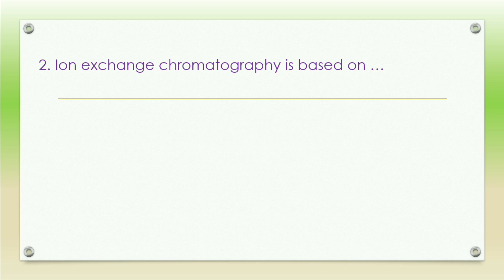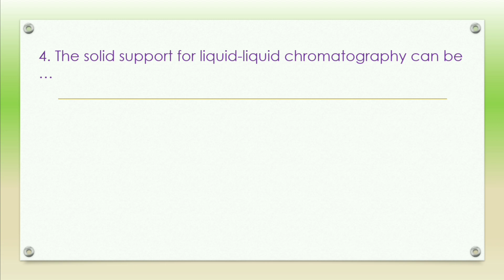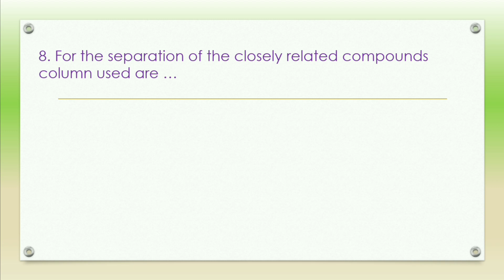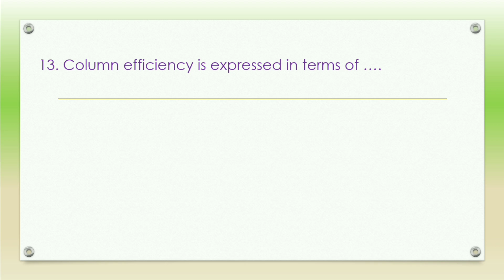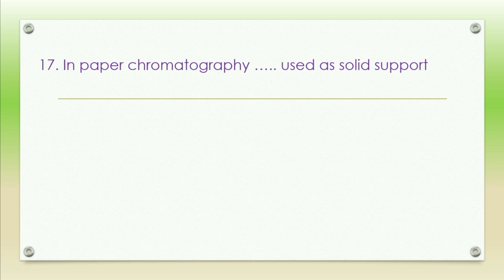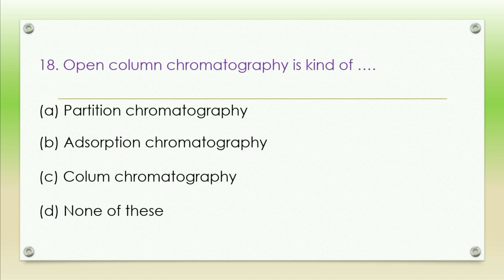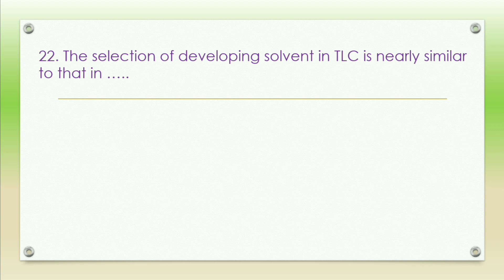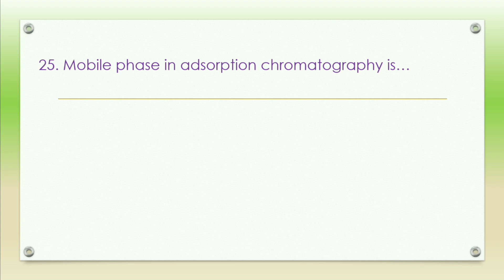SPPU TYBSC Analytical Chemistry MCQ with Answers | Chromatography MCQs Semester 4 Download PDF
This video is on SPPU TYBSC Analytical chemistry MCQ with Answers on the topic of Chromatography. In this video, 25 MCQ with Answers have discussed for semester 4 of TYBSC Analytical Chemistry. Watch the complete video, all MCQ's Answers provided 100% accurately.

'StudyWall by Pandit Sir' is an educational YouTube channel that is a part of my S S CLASSES Foundation. I am Satish Pandit Founder of S S CLASSES. In this channel, you will do study preparation from 10th to 12th grade. Basically mathematics & Science for class 10, and Physics & Chemistry for 11th and 12th Science grade. Apart from this any educational news, updates, competitive exams also provided by this channel.